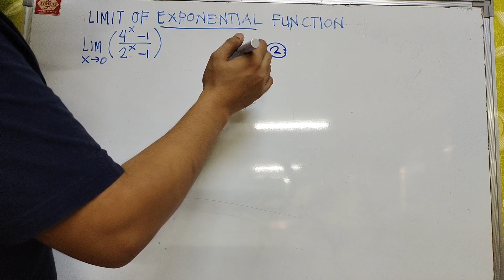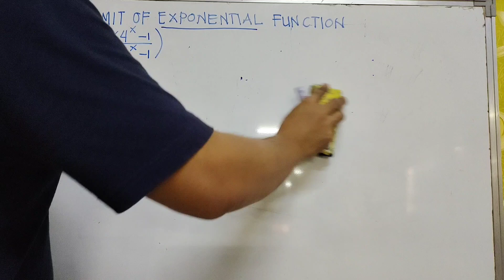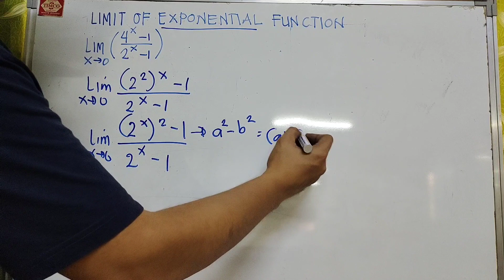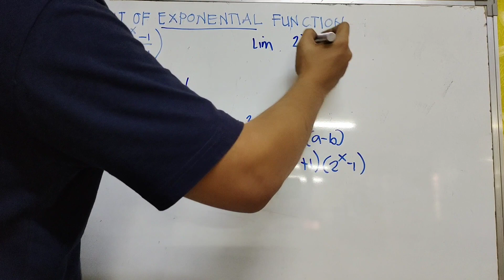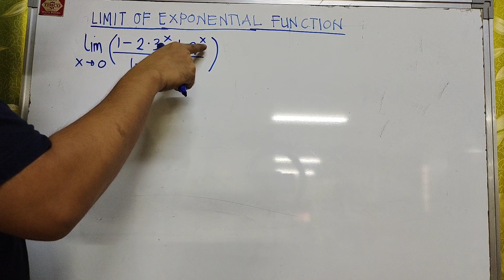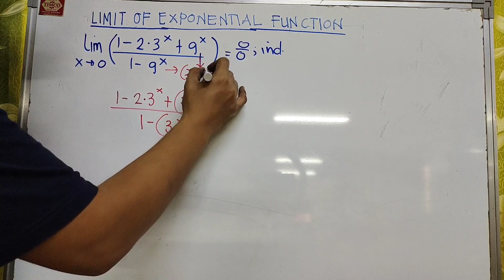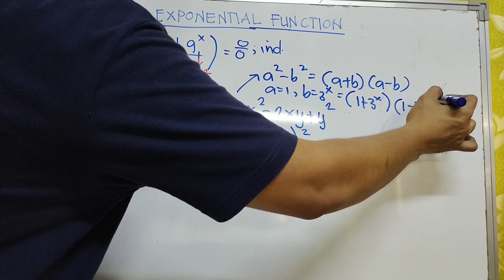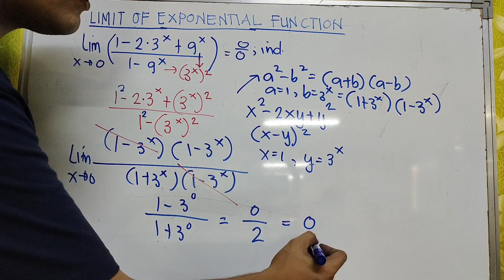Limit of Exponential Function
In this video, we discuss limit of exponential functions.